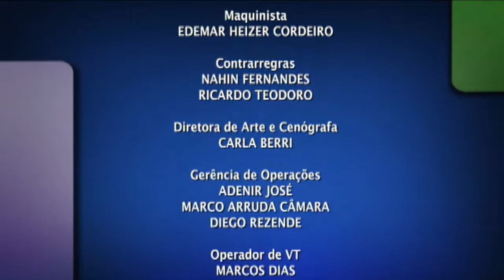Paternidade na primeira infância | Conceito e Ação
O perfil do pai contemporâneo compreende uma presença maior na vida dos filhos, por meio do acompanhamento escolar e do convívio social das crianças. Mas, em um mundo com diferentes arranjos familiares, essa relação parece ainda mais complexa. Isabel Abelson, psicóloga e Thiago Queiroz, engenheiro e autor do blog Paizinho, vírgula!, debatem o papel da figura paterna na primeira infância.